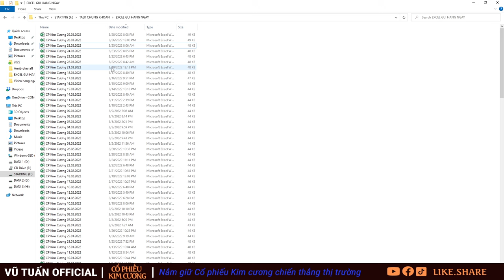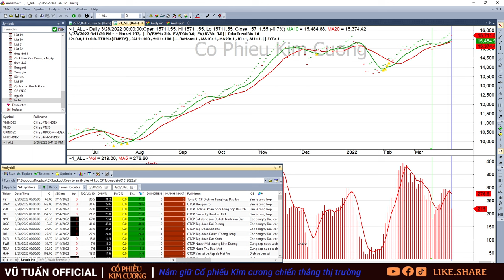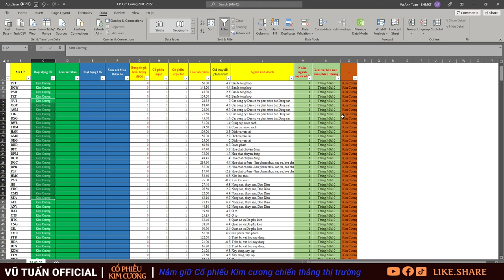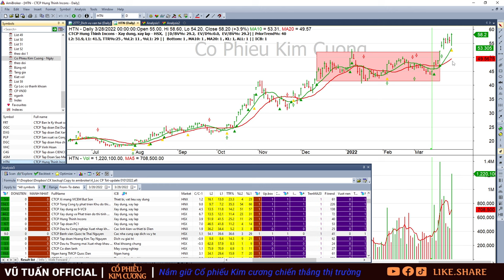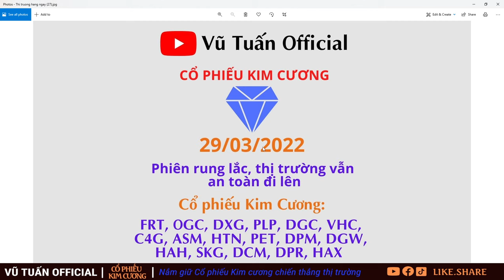Cổ phiếu Kim Cương| Nhận định, phân tích cổ phiếu 29/3: FRT, OGC, DXG, PLP, DGC, VHC, ASM, HTN, PET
Cổ phiếu Kim Cương| Nhận định, phân tích cổ phiếu 29/3: FRT, OGC, DXG, PLP, DGC, VHC, C4G, ASM, HTN, PET, DPM, DGW, HAH, SKG, DCM, DPR, HAX